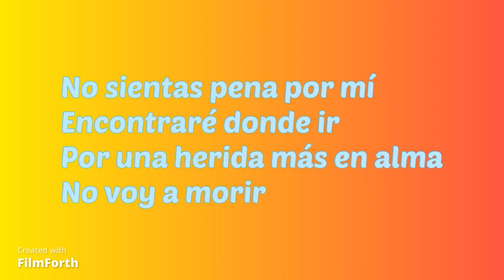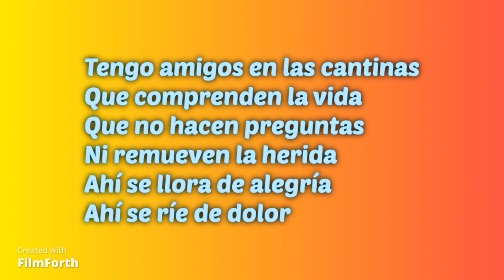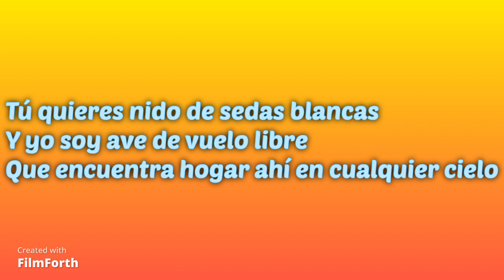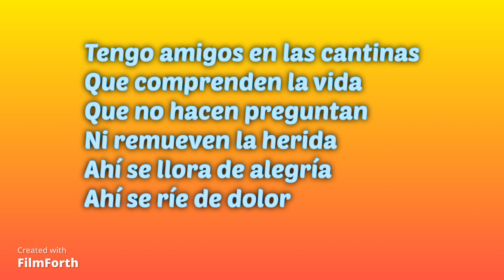tengo amigos en la cantina - grupo libra - karaoke